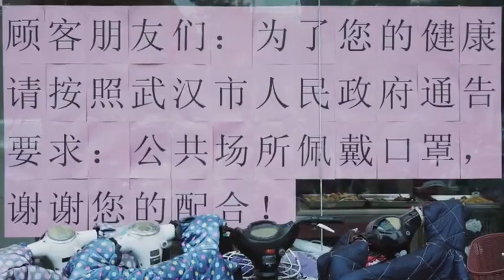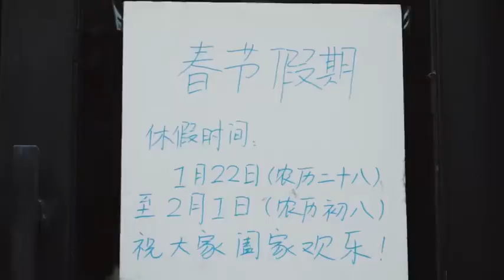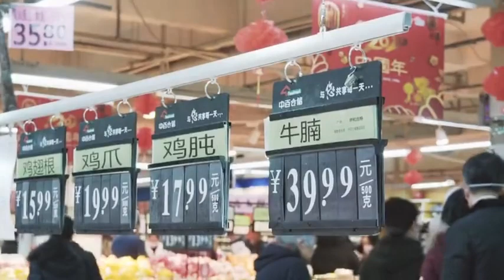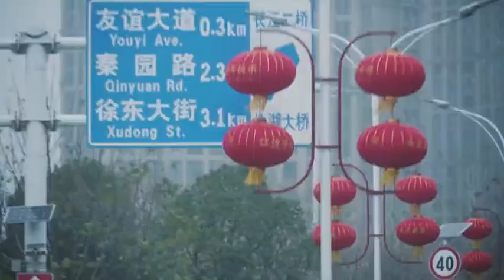Wuhan Coronavirus: the First Day of quarantine of Wuhan! Everything is good order.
Food is enough.